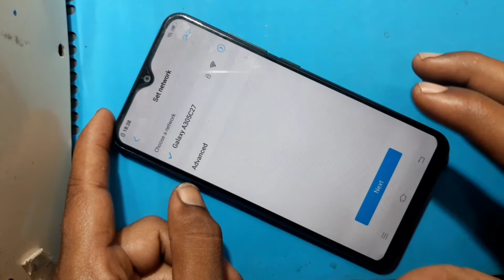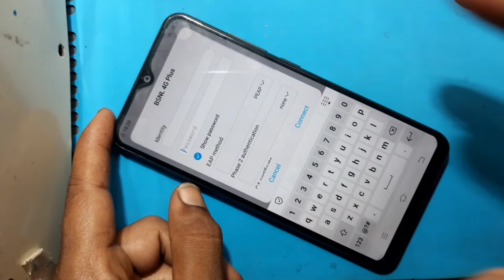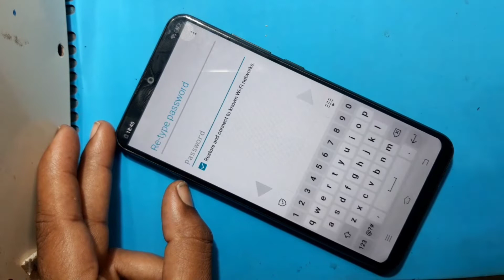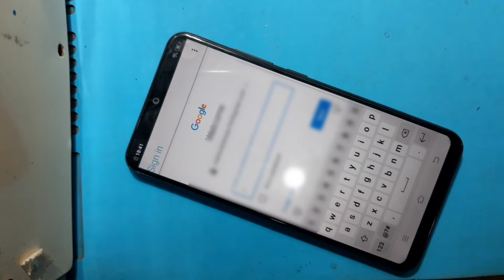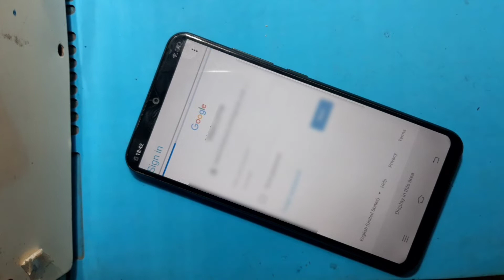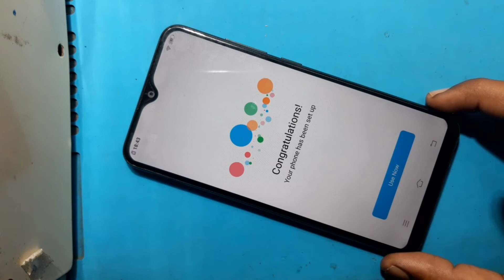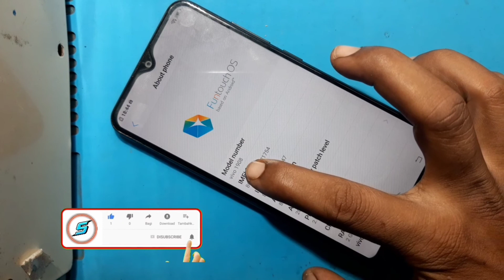vivo y90 frp bypass bina computer! vivo y90 unlock kaise kare! vivo y90 google id kaise hataye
vivo y90 frp bypass bina computer ke
vivo y90 frp bypass kaise kare
vivo y90 google id kaise hataye
vivo y90 gmail id kaise bypass kare